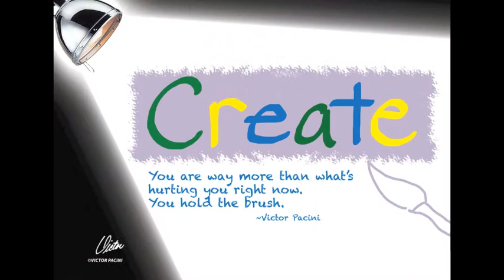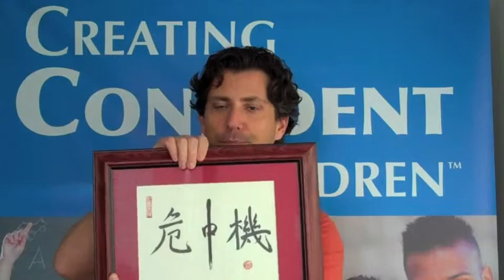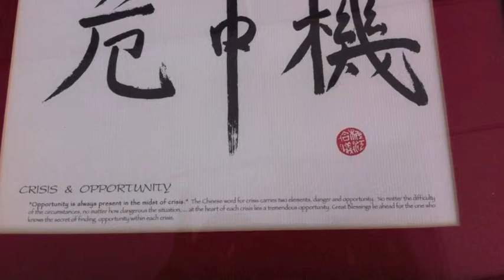(From Victim to Victor) - OPPORTUNITY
A FLIP THE SWITCH WITH VIC MOMENT

Victor travels the country sharing his life changing messages to over 500,000 children and countless parents. Victor is the author of three books and has been designing unique experiences for young people to create that confident voice for over 15 years now.

Helping parents with their child's confidence and self-esteem is the foundation for Victor's workshops and presentations. Schools bring these programs in to reinforce the social emotional component of the district's curriculum.

Being called, 'The Inner-tainer', Victor's programs and workshops are a combination of core confidence building strategies and tools, and original music that sets the tone for an educational and fun experience.